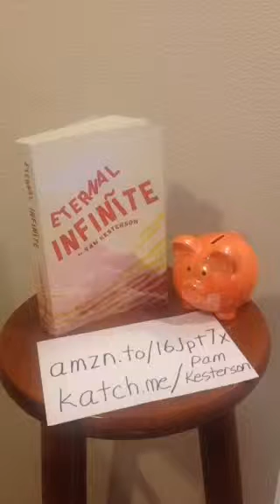Pam Kesterson recommends - The A, B, C's Of Writing On Difficult Topics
Periscope By: @PamKesterson

LIVE on Periscope: the A, B, C's of Writing on Difficult Topics

1167

Download Periscope with WP Scope